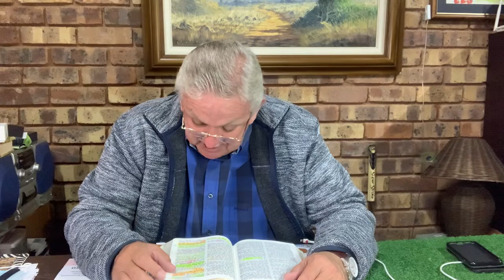Dawie Spies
28/3/22
Tema:
In jou krisis, gaan op jou kniee, bid, en die Here sal vir jou deurkom!
2 Kron 20